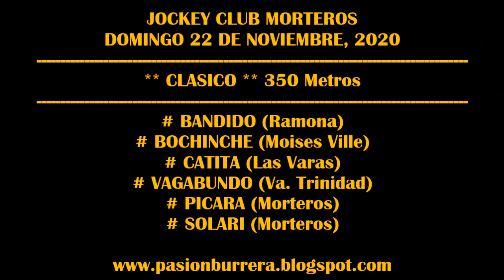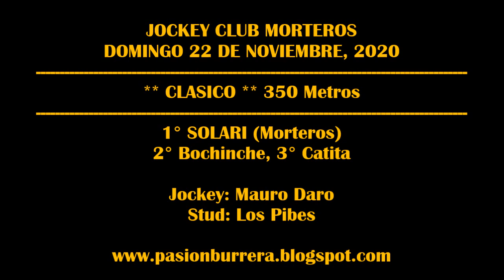SOLARI - MORTEROS (22-11-20)